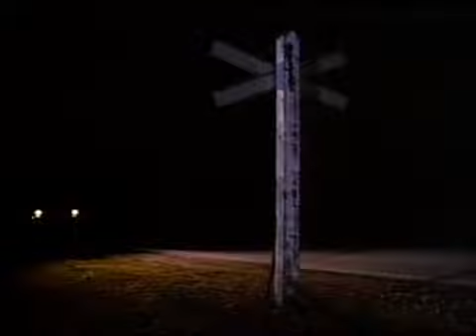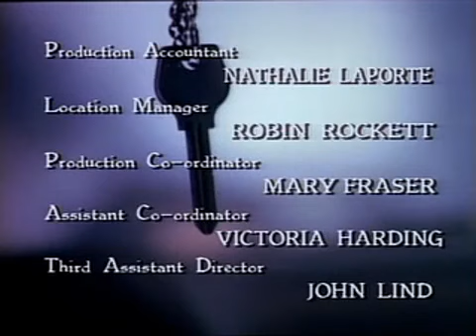Serial Lawas Tv (Jumat ke-13) - The Night Hunger (sub Indo)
Serial Tv Jumat ke-13 (Friday 13th The Series)